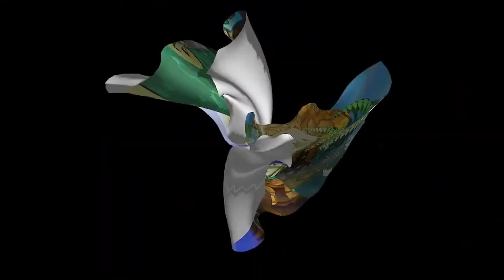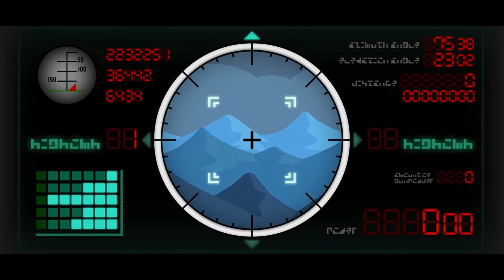Luke's FIRST PLAYTHROUGH | Paper Mario: The Thousand-Year Door [#34] - Wild Goose Chase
We set out to search for Captain White in literally every place we've visited so far in our adventure... Yeah, this was obnoxious.

Hello, and welcome to Luke's very first blind playthrough of Paper Mario: The Thousand-Year Door! This will be played on the Nintendo Switch version of the game (remake, remaster, rerelease, re-whatever).

Are you enjoying the videos? to be notified when we go live!